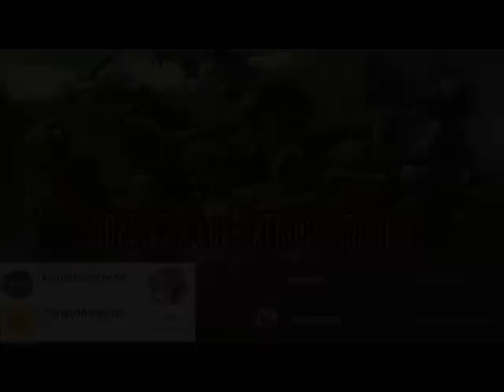La marcha zombi - Audio Libro Completo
Cuatro terroríficos relatos de zombis a través de los cuales el gran maestro del género reflexiona sobre el colapso de la civilización.

Brooks matiene intacto su talento desbordante y su capacidad de sorprendernos y lo demuestra con estas cuatro visiones del universo zombi: «El desfile de la extinción», la guerra entre zombis y humanos vista por unos vampiros que ven con alarma cómo se están quedando sin alimento; «Gran Muralla», donde una China despótica trata de hacer frente a la invasión zombi reclutando forzosamente a gente para reconstruir la Gran Muralla; «Steve and Fred» un relato de doble filo que desafía las fronteras entre realidad y ficción, y «Cierre, S.L» una entrevista a un terapeuta danés que, tras la plaga, «recupera» psicológicamente a quienes no se atrevieron a matar a familiares infectados.